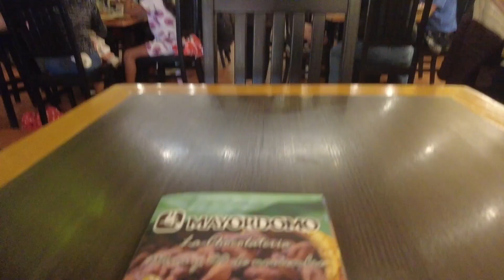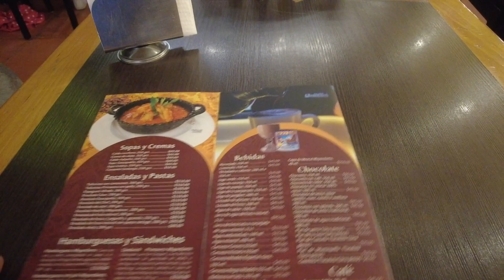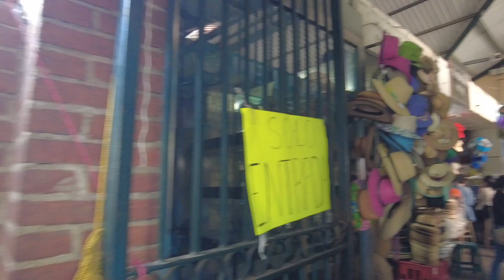So This is Why Everyone Goes to Oaxaca Mexico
So This is Why Everyone Comes to Oaxaca Mexico